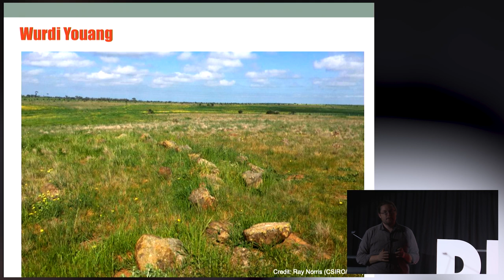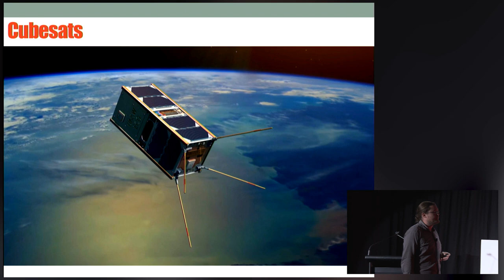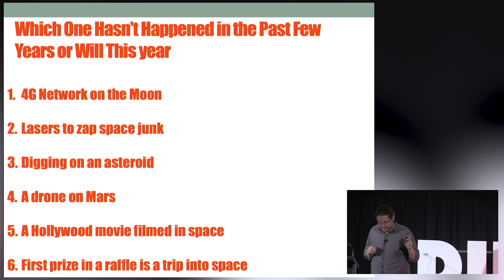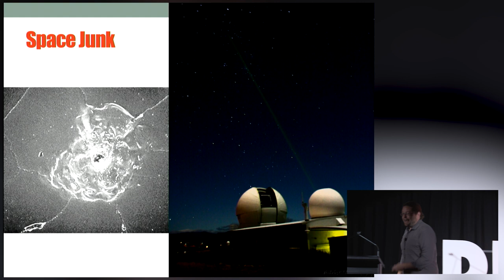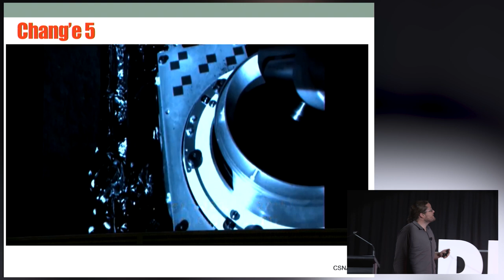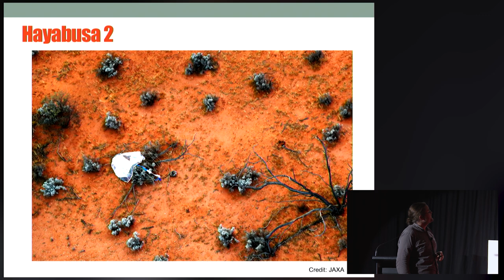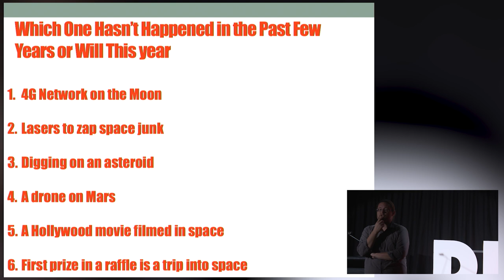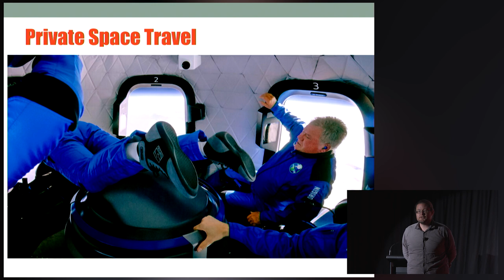Brad Tucker | Dirrum Festival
Brad Tucker is an Astrophysicist/Cosmologist at the Research School of Astronomy and Astrophysics, Mt. Stromlo Observatory and the National Centre for the Public Awareness of Science, at the Australian National University.

Brad received Bachelor’s degrees in Physics, Philosophy, and Theology from the University of Notre Dame and a PhD in Astrophysics and Cosmology from Mt. Stromlo Observatory at the ANU. He’s leading programs using the NASA’s Kepler Space Telescope and TESS to understand why and how stars blow up. He’s also building a network of ultraviolet telescopes in the upper atmosphere, a search to find Planet 9, as well as issues surrounding the mining of asteroids.

Brad frequently gives talks to school groups and the public about Astronomy and has regular segments on various radio and TV stations. He has also developed a series of Astronomy coins with the Royal Australian Mint, consulted on science fiction movies, and has been featured in TV specials. He is currently in the process of writing his first popular book and an online Astronomy course.

dirrumfestivalCBR 2022
Illuminate | 6 August 2022

Dirrum Festival is a festival organised by students at Radford College, Canberra. The theme of this year's festival was Illuminate, where we aimed to shed light and bring attention to issues that aren't talked about enough.